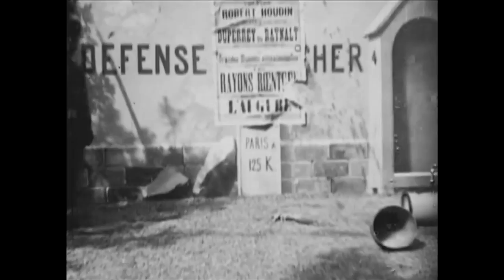Défense d'afficher (1896) Georges Méliès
è il film numero 15 del catalogo della Star Film ed il più antico dei film di Méliès che ci sono pervenuti dopo _*Une partie de cartes*_ . Era ritenuto perduto fino al rinvenimento di una copia nel 2004 e al suo successivo restauro.

_Sinossi_ . (0:06) Un soldato fa la guardia innanzi un muro su cui campeggia la scritta DÉFENSE D'AFFICHER (divieto di affissione); approfittando della sua disattenzione, (0:10) sopraggiunge un incollatore ad attaccare un manifesto sul muro interdetto. Non appena lasciata la scena, (0:22) arriva
un altro incollatore che affigge sul primo un manifesto ancora più grande, e che pubblicizza lo spettacolo in scena al teatro Robert Houdin, il teatro di Georges Méliès (0:28).
Il primo incollatore torna in scena e i due cominciano a bisticciare (0:38), ma quando il soldato ritorna (0:42), i due se ne sono già andati. La guardia distratta non nota il manifesto illegalmente affisso, lo noterà però il suo superiore (0:48) ...